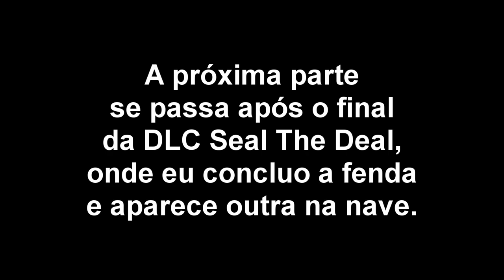#3 A Hat in Time: Nyakuza Metro - Horário de Pico